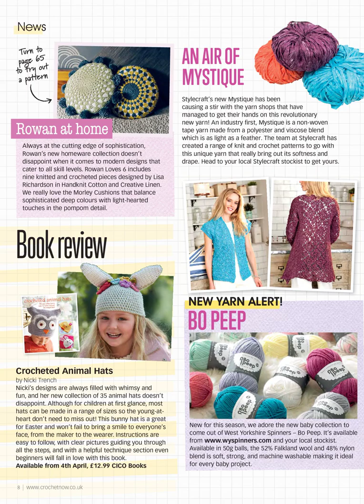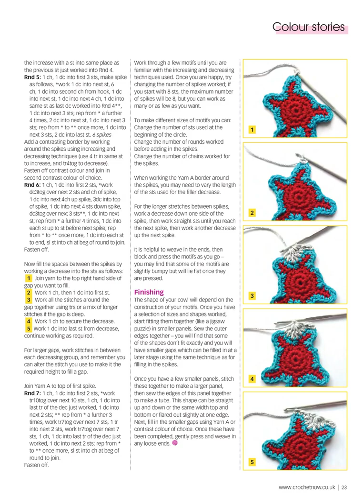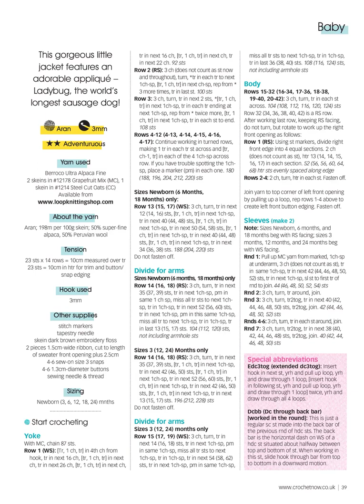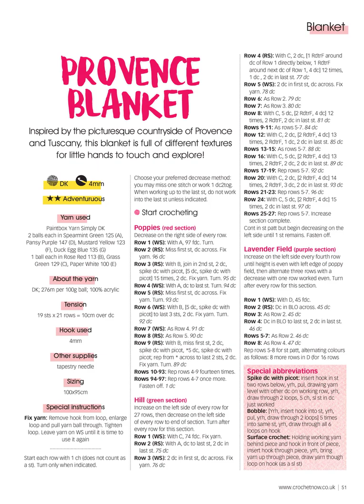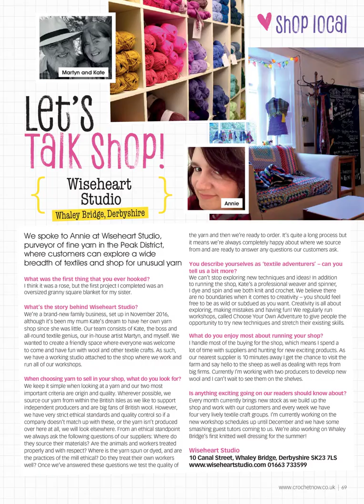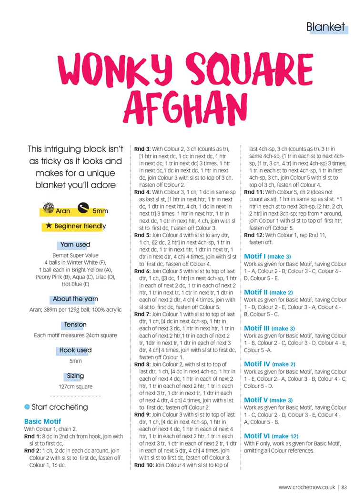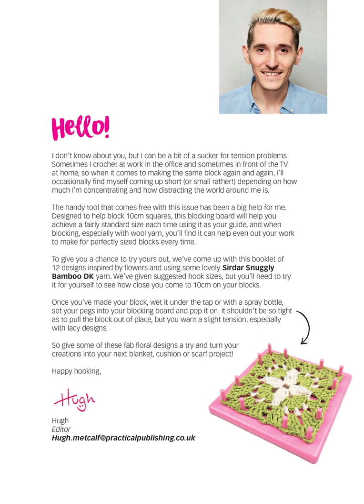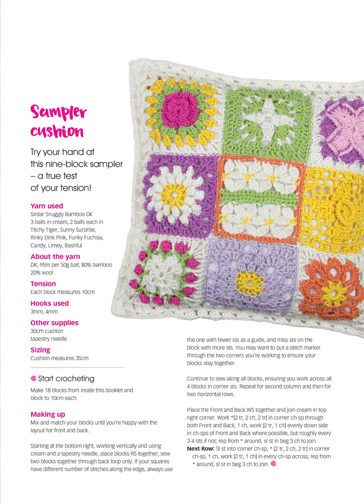Crochet Now Magazine, Atkı, Bere, Hırka, Örgü